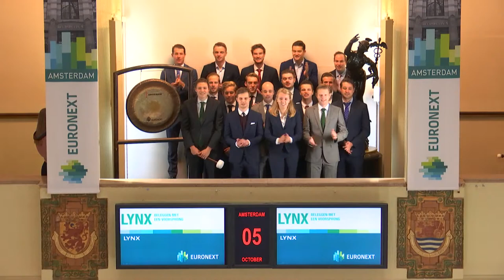Online broker LYNX Nederland opens trading by sounding of the gong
The Amsterdam Exchange markets are opened by broker firm LYNX Nederland, to mark its strong growth, and its recent introduction of a new lower pricing structure. Sander Schwanen, branch manager of LYNX Netherlands, sounds the gong to celebrate.

At LYNX, an investor now pays € 0,79 for a stock option at Euronext and € 0,99 for an AEX index option. Fees for stock trades at Euronext went down with 33% to 0,06% of the total transaction value. Tycho Schaaf, investment specialist at LYNX, explains: “LYNX has seen phenomenal growth in the past 12 years, first and foremost because of our constant focus on the overall picture. I am proud to say that, in the past 3 years, our client base has doubled. The consequent economies of scale we pass on to our clients by lowering our prices. We are certain that, 3 years from now, we once again will be able to say we at least have doubled in size.”

From the inception of LYNX in 2006, the active investor has been our prime focus. We provide direct access to the world’s markets, supported by low commissions and prices, a fast and reliable trading platform, extensive education and excellent customer services.